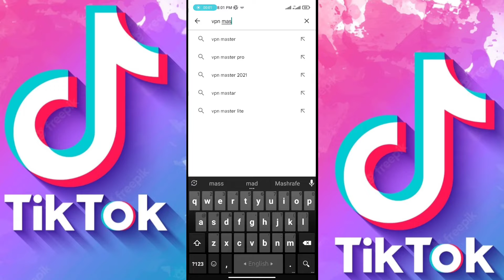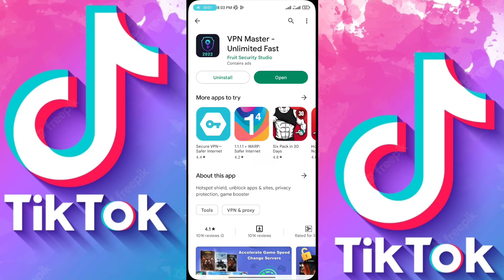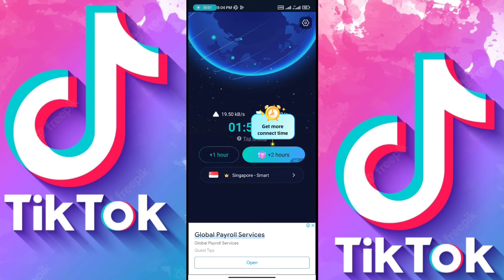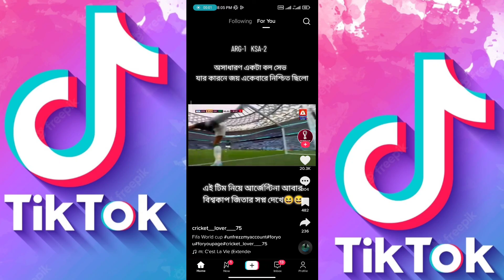টিকটকে ভিডিও চলে না | এক মিনিটে সমাধান করুন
tiktok এ ভিডিও চলে না এক মিনিটের সমাধান করো